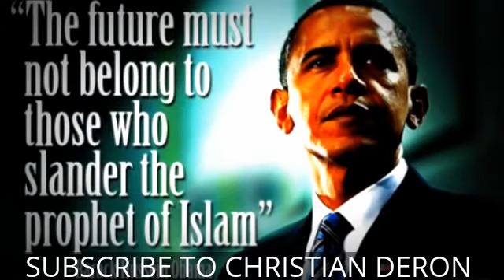STAY AWAKE and KEEP WATCH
Radical Islam is on the rise...Stay awake and keep watch.